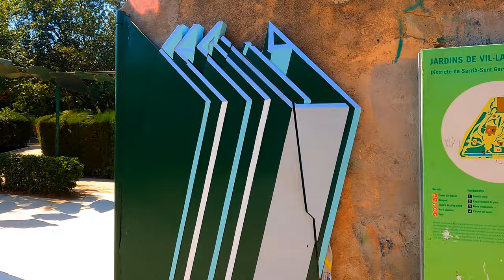Walking in Barcelona: Jardines de Villa Cecilia 4K Spain 🇪🇸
Located next to the Vil·la Amèlia Gardens, with which they originally made up a single garden, the Vil·la Cecília Gardens are not just a magnificent green space with numerous hundred-year-old trees but also one of the nerve centres of the district's activities.

Tall and dense cypress hedges make up the gardens’ antechamber. Once inside, visitors are greeted by the ill-fortuned Ophelia lying in a water channel, to the left of the green “wall”. On the right you will see a path with flights of steps that lead into the gardens. There is a path in front that also gives access to the gardens, in this case, to the central part: a circular square with the Casal de Sarrià Civic Centre building in the background. Rows of stunning trees and very old palms stretch from one side to the other.

History
The Vil·la Cecília Gardens are located on the land of an old rural estate, Cal Noyu, which was purchased in 1909 by Eduardo Conde, the founder of the El Siglo department store, the first of its kind established in Barcelona. Conde named the villa Cecília after his wife. The land was taken over by the City Council in 1969 and turned into a park.
Part of today’s green space used to belong to the old Vil·la Amèlia Gardens, which are located right next to it and are now for public use. The building, Eduardo Conde’s former residence, now houses the Casal de Sarrià Civic Centre.

A bronze statue made by Francisco López Hernández in 1964, depicting a drowned Ofèlia (Ophelia), lies face down in the water channel that begins to the right of the C/ Santa Amèlia entrance. Here several large metallic leaves of a maidenhair tree (Ginkgo biloba) join together in a kind of arch which greets visitors as it climbs up from the channel. It was designed by the architects who redeveloped the gardens: Elías Torres and José Antonio Martínez Lapeña.
They also designed the park’s wood-over-stone-wheel benches recalling skates and very tall lamps inspired by trees. Two design elements that won a FAD decorative arts prize in 1986.
Another of the park’s attractions is that it is designed for older people. There is a recreational area where they can exercise their joints and improve their agility with bars at various heights, loops for getting fingers moving and gentle ramps, among other things, exercise that enriches their daily walks.

Situados al lado de los de Vil·la Amèlia, con los que originariamente constituyeron un único jardín, los jardines de Vil·la Cecília son, además de un espacio verde magnífico con numerosos árboles centenarios, uno de los centros neurálgicos de las actividades del distrito.
Las vallas de ciprés, altas y tupidas, hacen de antesala de los jardines. Una vez dentro, a la izquierda de la “muralla” verde, yace la desdichada Ofèlia en un canal de agua. A la derecha, un camino con tramos de escaleras nos conduce al interior. En frente, un camino también da acceso a los jardines, en este caso, a la pieza central por la que fueron creados: una plaza circular con el edificio del Centro Cívico Casal de Sarrià al fondo. A ambos lados, se erigen árboles imponentes y numerosas palmeras muy antiguas.

Historia
Los jardines de Vil·la Cecília están situados en los terrenos de una antigua finca rural: Cal Noyu, que fue adquirida en el año 1909 por Eduardo Conde, fundador de los almacenes El Siglo, el primer comercio establecido en Barcelona con criterios de gran superficie. Conde le dio a la villa el nombre de Cecília en honor a su esposa. El año 1969, los terrenos fueron expropiados por el Ayuntamiento para convertirlos en un parque.
Una parte del espacio verde actual perteneció a los antiguos jardines de Vil·la Amèlia, situados justo al lado, que actualmente también son de uso público. El edificio, que fue residencia de Eduardo Conde, es hoy la sede del Centro Cívico Casal de Sarrià.

Arte y arquitectura
Dentro del agua del canal que empieza a la derecha de la entrada de los jardines por la calle de Santa Amèlia, yace, boca abajo, Ofèlia ofegada (Ofelia ahogada), una escultura de bronce de Francisco López Hernández de 1964. En este mismo lugar, unas grandes hojas metálicas de Ginkgo biloba se van uniendo en una especie de arco que, trepando desde el canal, da la bienvenida al visitante. Es obra de los arquitectos responsables de la reforma de los jardines: Elías Torres y José Antonio Martínez Lapeña.
Estos arquitectos también diseñaron los bancos del parque —de madera sobre ruedas de piedra, que evocan patines— y unas altísimas farolas inspiradas en los árboles. Dos elementos de diseño que fueron merecedores de un premio FAD en 1986.
Otro de los atractivos de este parque es que está dedicado a las personas mayores. Dispone de un espacio lúdico para ejercitar las articulaciones y favorecer la agilidad con barras de diferentes alturas, tornillos para ejercitar los dedos y rampas suaves, entre otros recursos, unos ejercicios que enriquecen los paseos diarios.